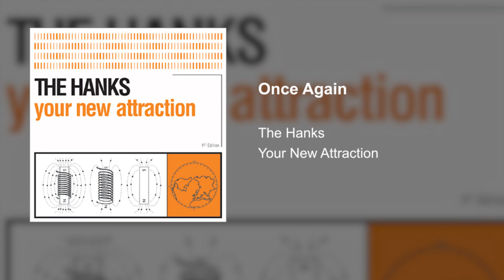The Hanks - Once Again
Track 4

from Your New Attraction by The Hanks